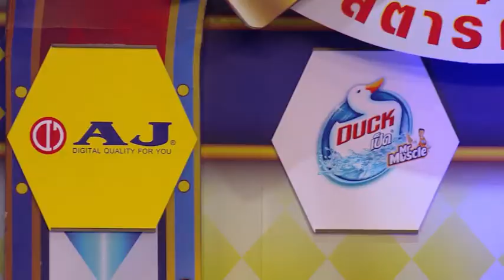Star Kids สตาร์คิดส์ 19 มี.ค. 58 FULL (น้องใบตอง-น้องลูกชิ้น-น้องใบตอง) ช่อง 3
สตาร์คิดส์ รายการที่เปิดโอกาสเด็กได้มีพื้นที่ในการแสดงออกถึงความสามารถโดยไม่มีเงื่อนไขในการร้อง ไม่มีเงื่อนไขในการเต้น ไม่มีเงื่อนไขในการแสดง จะมาเดี่ยว  มาคู่  หรือมาเป็นทีมก็ได้ แบ่งเป็นการแข่งขันสัปดาห์ละ 3 การแสดง และหาหนึ่งเดียวเท่านั้นที่เป็นผู้ชนะเลิศประจำสัปดาห์ ซึ่งเมื่อครบ 12 คน จะเข้าไปแข่งขันในรอบแชมป์ออฟเดอะแชมป์เพื่อหาผู้ชนะเลิศประจำซีซั่นต่อไป ขอเพียงกล้าที่จะมาเล่น กล้าที่จะมาโชว์ และพร้อมที่จะมาสร้างรอยยิ้มและเสียงหัวเราะให้กับคุณผู้ชม ออกอากาศทุกวันพฤหัสบดี เวลา 15.30 น. ทางไทยทีวีสีช่อง 3

ออกอากาศวันที่ 19 มีนาคม 2558 เวลา 15.30 น.

พิธีกร:
ทอม นิรุทธ์ สุจริต

คณะกรรมการ:
ครูอิน บูโดกัน, ครูโรจน์, ครูอาร์ท เวเคชั่น, ครูเขียว เจเน็ท เขียว

การแสดง:
เพลงคิดถึงจริงหรือคะ
ด.ญ.นลินนิภา ปานประไพ (ใบตอง)

เพลงโอ้โฮบางกอก
ด.ญ.นัญรัลฬ์ อำนวยพรศรี (ลูกชิ้น)

เพลงอื้อฮือ หล่อจัง
ด.ญ.พิมพ์วลัญช์ ดุษฎีปรีชา (ใบตอง)

ติดตามสตาร์คิดส์ได้ที่
ช่อง 3 ออริจินัล
จานดาวเทียม หรือ เคเบิลทีวี ช่อง 43